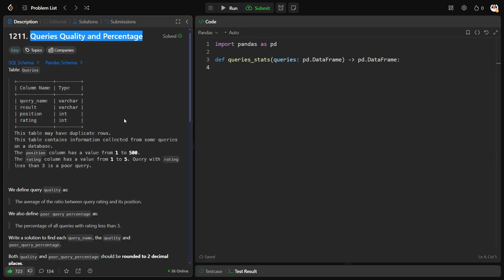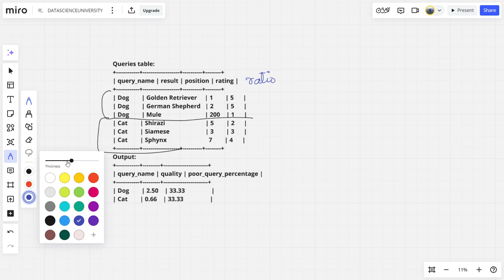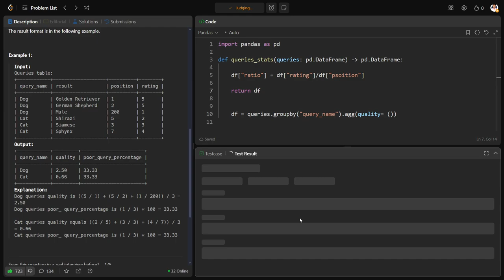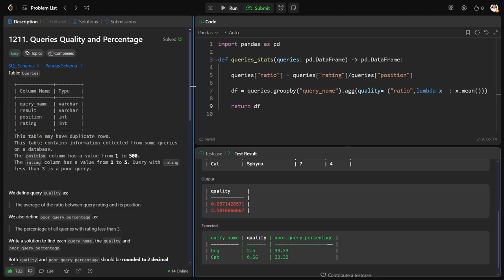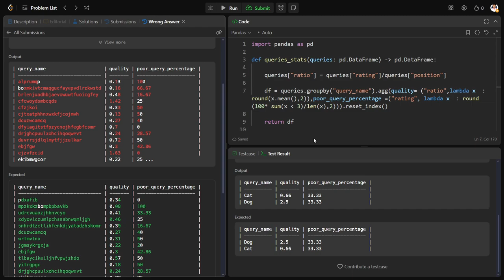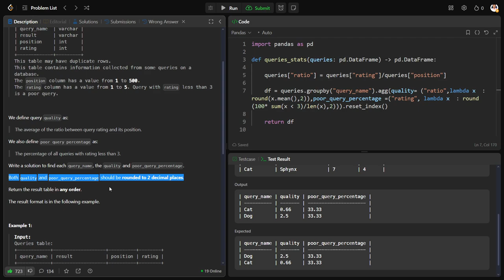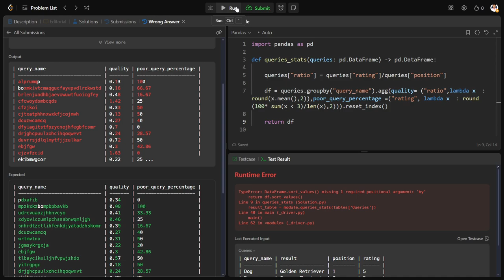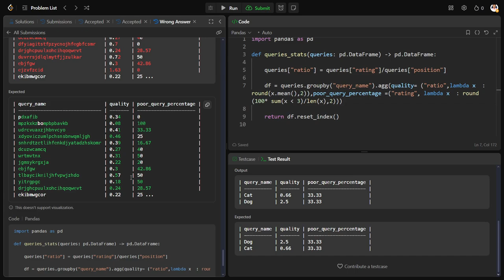MLV Prasad - LeetCode Pandas [ Easy ] | 1211 | "Queries Quality and Percentage"